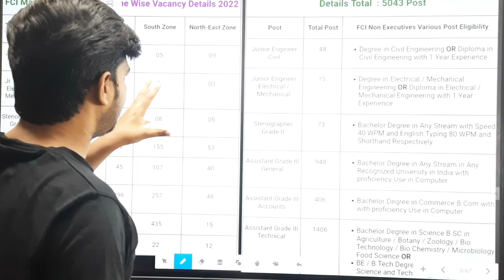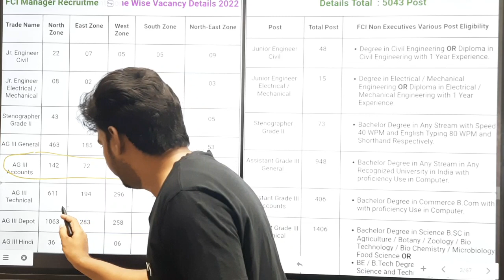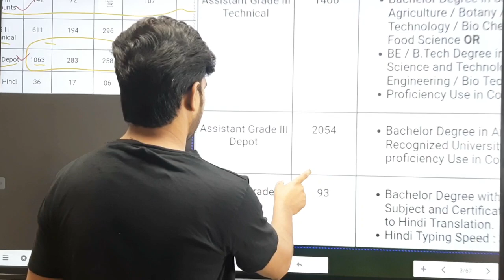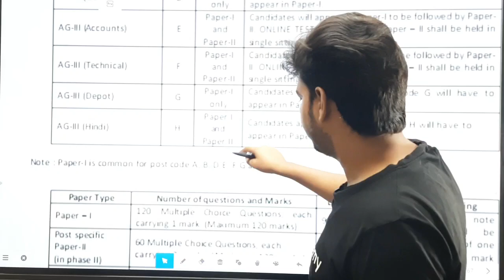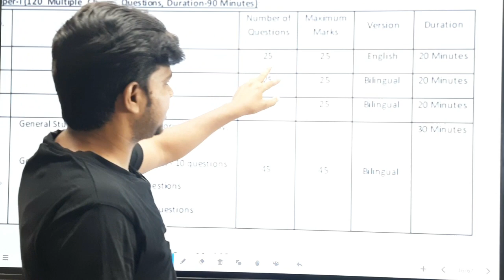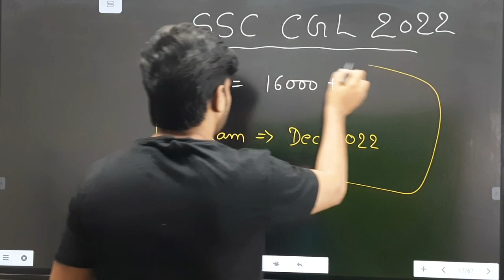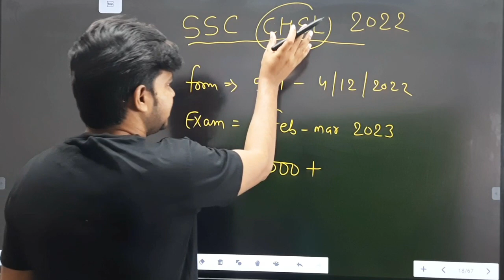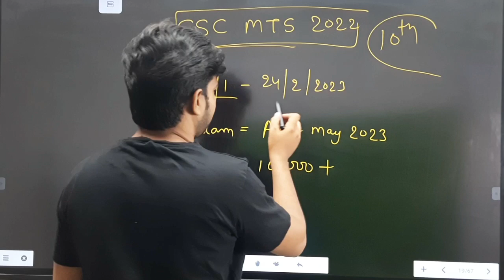40,000+ पदों पर बंपर सरकारी भर्तियां || Latest govt job 2022 | Rrb ntpc वालों के लिए सुनहरा मौका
40,000+ पदों पर बंपर सरकारी भर्तियां || Latest govt job 2022 | Rrb ntpc वालों के लिए सुनहरा मौका